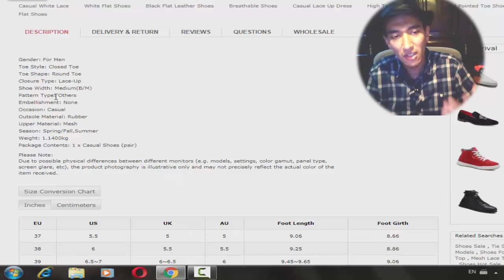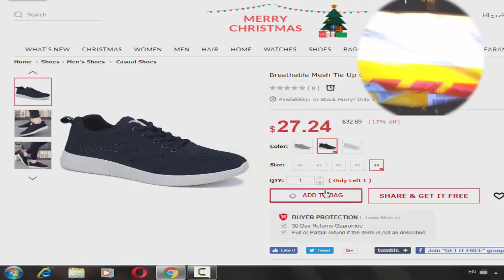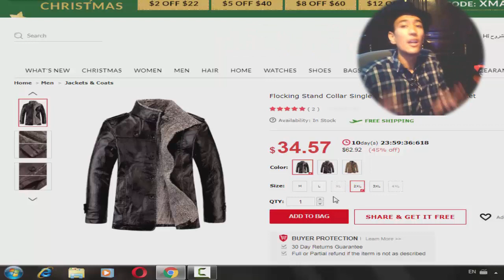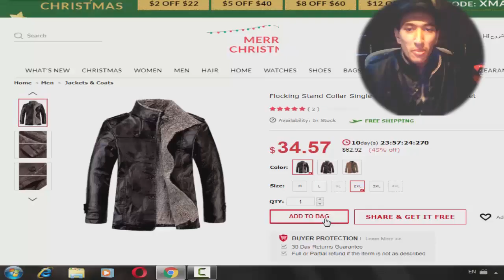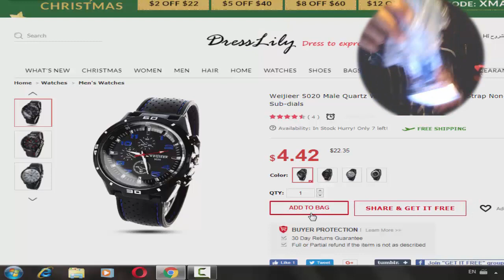حذاء رياضي ساعة و سترة من موقع Dresslily | اغتنم الفرصة الأن !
أتمنى ان تشترك معنا في القناة - لأني أنزل مقاطع في كل اسبوع  (( 🔔 ))

في هدا الفيديو أحببت ان اشارك معكم 4 منتوجات صينية رخيصة ومتوفر على موقع  Dresslily متجر معروف و يحظى بشعبية كبيرة في العالم كما يتوفر على  ملابس ومجوهرات والأكسسوارات فهو يتميز بطرحه لمنتوجات عصرية تواكب الموضة والتي تهم الرجال والنساء.

5 منتوجات رخيصة  في متجر Gamiss ملابس رجالية ونسائية

ساعة ذكية تمكنك من معرفة حالة جسمك و مزايا عديدة

كيبورد و الماوس GAMER سيدهشك بكل تأكيد !!

احصل على منتجات مجانا بدون دفع أي شئ !

Watches & Shoes & Jacket